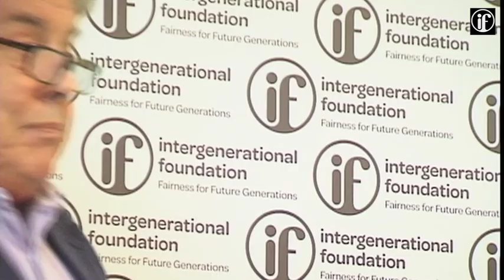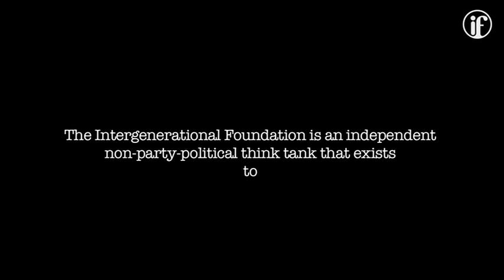Baby Boomers and the Housing Crisis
Here's a short film I made nearly a decade ago on the subject commissioned by the Intergenerational Foundation - things haven't changed much... What's your thoughts?